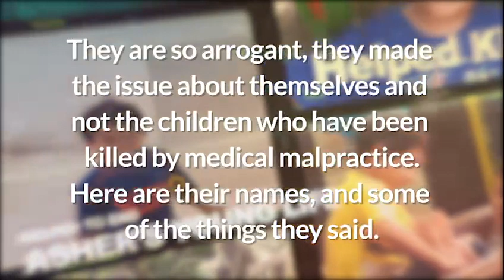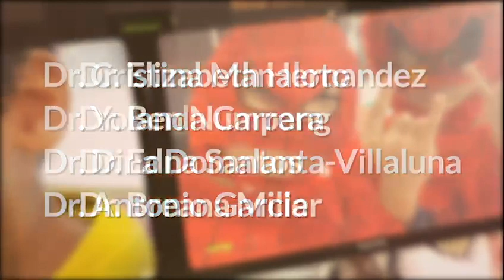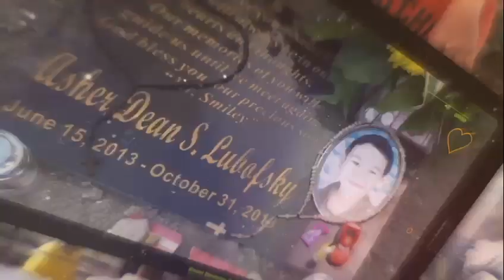Guam pediatricians named who were against protecting children from substandard medical care.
Guam pediatricians named who were  against protecting children from substandard medical care accountability as proposed by the Guam legislature.
Included are Dr. Sarmiento and Dr. Garrido who both signed off on a wrongful death lawsuit settlement in Asher's death.
THE AUDACITY!